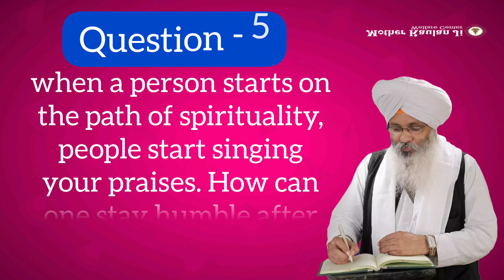ਸੰਗਤਾਂ ਦੇ ਸਵਾਲ - ਭਾਈ ਸਾਹਿਬ ਜੀ ਦੇ ਜਵਾਬ। ਸਵਾਲ - 5 - In Punjabi And English । Bhai Guriqbal Singh Ji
ਸੰਗਤਾਂ ਦੇ ਅਤੇ ਭਾਈ ਸਾਹਿਬ ਜੀ ਦੇ ਬੜੇ ਹੀ ਪਿਆਰੇ ਅਤੇ ਸੋਝੀ ਦੇਣ ਵਾਲੇ ਸਵਾਲ ਜਵਾਬ ਹਨ। ਅਸੀਂ ਓਹਨਾ ਸਵਾਲਾਂ ਜਵਾਬਾਂ ਨੂੰ ਇੱਕ ਇੱਕ ਕਰਕੇ ਆਪ ਜੀ ਦੇ ਸਨਮੁੱਖ ਰਖਾਗੇ। ਉਮੀਦ ਹੈ ਆਪ ਜੀ ਅਸੀਸ ਪਿਆਰ ਬਖਸ਼ੋਗੇ।

Dear Sangat Ji🙏
Some questions asked by Sangat and answers by Bhai Sahibji .
we are going to share those here so much to learn from them.

ਸੰਗਤਾਂ ਦੇ ਸਵਾਲ - ਭਾਈ ਸਾਹਿਬ ਜੀ ਦੇ ਜਵਾਬ। ਸਵਾਲ - 5 । ਪੰਜਾਬੀ ਅਤੇ English ਅਨੁਵਾਦ ਵਿੱਚ। ਜੀਵਨ ਸੋਝੀਆਂ